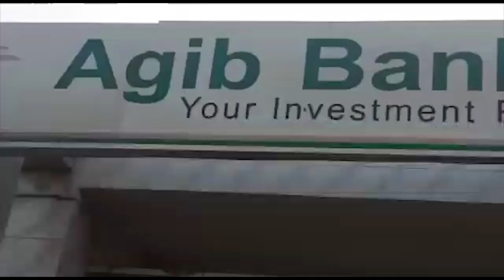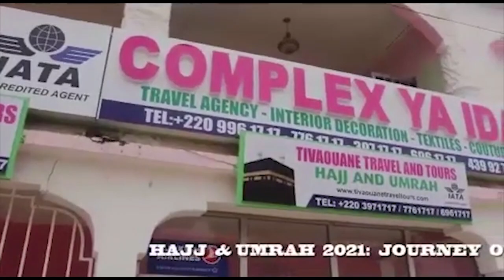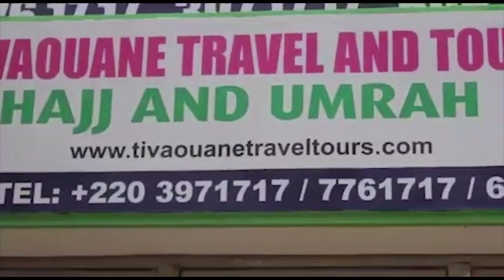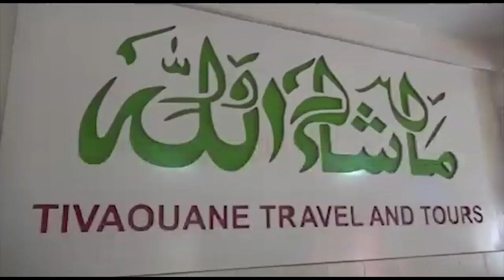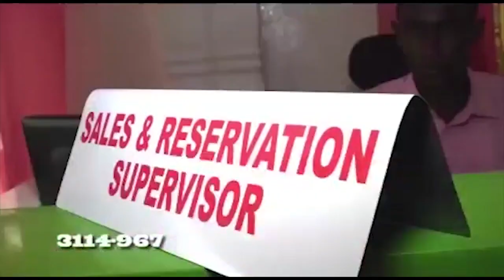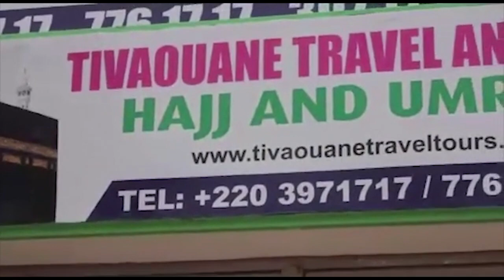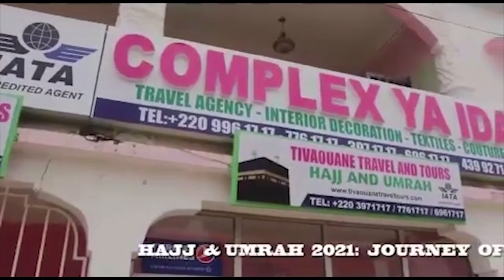LENKI KIYE FT SHEIKH ABU FATIMA SINIRA